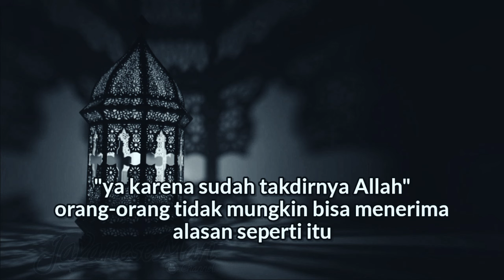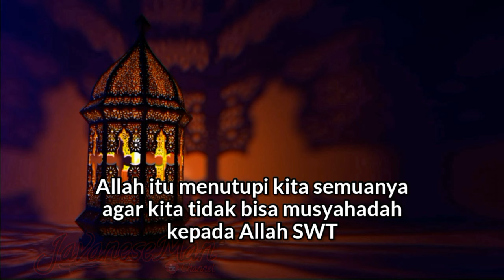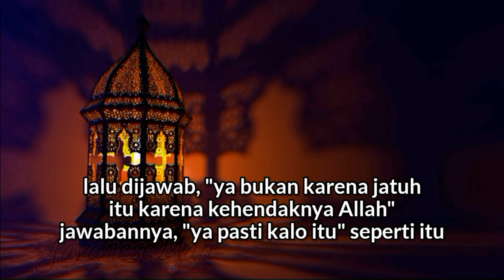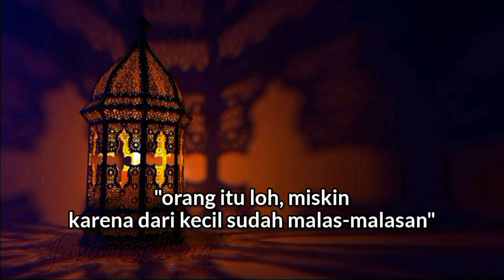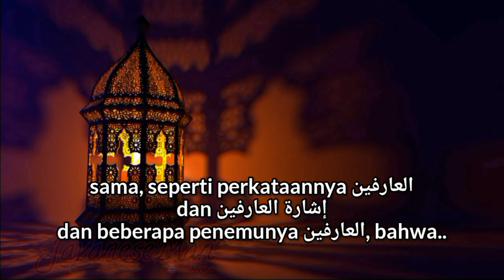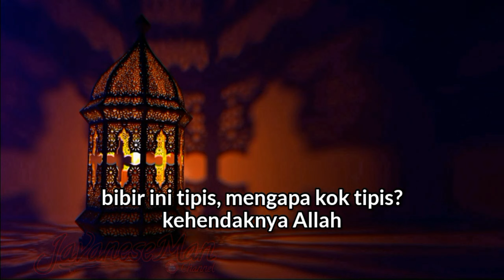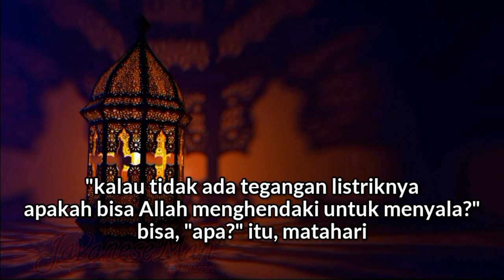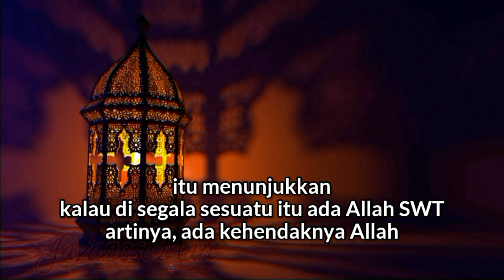Kita Dipaksa Oleh Allah Lewat Akal - KH Yazid Bustomi (teks indonesia)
Ceramah Singkat kali ini akan membahas tentang cara Allah memaksakan kehendaknya lewat akal manusia menurut kitab Al Hikam
Al-Jabbar bermakna Zat Yang Maha Memaksa, Allah subhanahu wa taala memaksakan kehendak-Nya kepada siapa dan apa saja, sehingga tak ada suatu apapun kecuali kehendak Allah subhanahu wa taala pasti menembusnya, Kehendak Allah pun selamanya tidak bisa diintervensi oleh makhluk

Untuk Playlist Ceramah Singkat KH Yazid Bustomi Subtitle Teks indonesia ini, Bisa Klik Link Dibawah Ini

Mohon Maaf Jika Terdapat Salah ketik Dalam Memasukkan subtitle atau Teks bahasa Indonesianya 🙏🙏

TERIMA KASIH

Kunjungi juga

Yazid bustomi
Ceramah singkat
Al hikam
Kitab al hikam
Subtitle indonesia
Terjemah indonesia
Teks indonesia
Al hikam gus
Al Hikam dr
Al hikam ustadz
Al Hikam Buya
Ngaji kitab
Ngaji kitab kuning
Pengajian islam
Kajian gus
Kajian kitab kuning
Kajian islam
Kajian tauhid
Kajian tasawuf
Kajian hikmah
Ceramah terbaru
Kisah islami
Cerita islami
peran akal dalam diri manusia
peran hati dan akal
peran nur dan akal
hijab akal
akal menjadi penghalang mengenal allah
Apa artinya Ya Allah Ya Jabbar?
Apakah Allah Maha pemaksa?
Al Jabbar Allah Maha memaksa
Surah Al Jabbar